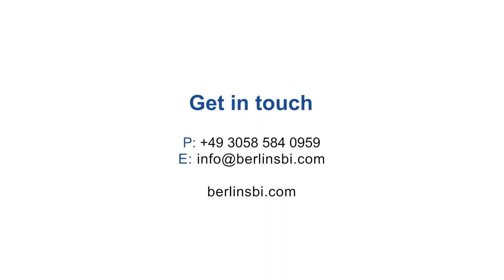What is a Business Angel? Pioneer Interview with Jan Ansink, Founder & CEO of Volders GmbH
Jan Ansink founded his first company while he was still in university. With an interest in technology and the start-up scene, Jan took the leap and despite some failures, continues to imagine, innovate, and succeed. Hear from him more about Business Angel- how to find one and how to become one. He also talks about how important a good team is to succeed in any start up venture. Enjoy our Interview with a Business Angel and Founder & CEO of Volders GmbH.